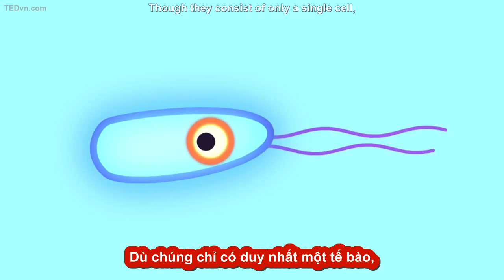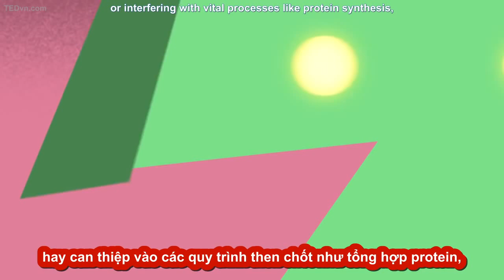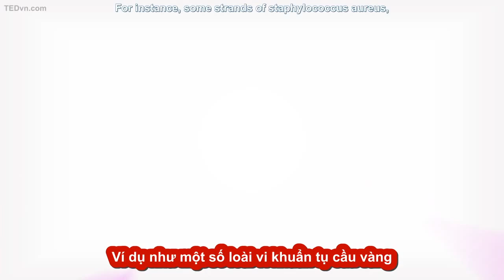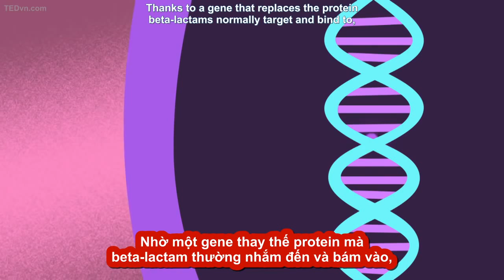109. [TED-Ed Vietsub] Nguyên nhân vi khuẩn kháng thuốc - Kevin Wu